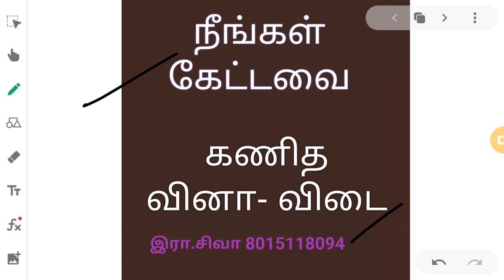TNPSC MATHS Q & A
ஒரு எண்ணின் இருமடங்கு உடன் 9 கூட்டி
வரும் விடை மும்மடங்காக மாற்றப்பட்டால்
வரும் விடை 75 எனில் அந்த எண் யாது

மாறுபட்டது எது
√32 × √2
√27 ÷ √3
√72 × √8
√54 ÷√3

√27 + √12 இன் மதிப்பு யாது

x : y = 1:3 எனில் 7x+3y : 2x+y இன் மதிப்பு

( 1 - tan^2 45° ) ÷ ( 1+tan^2 45°) இன் மதிப்பு யாது.